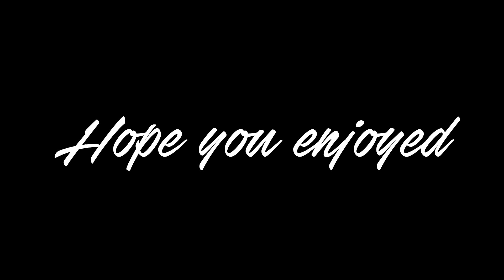ALL 7 WORKING AMBUSH GLITCHES! Cod 4 Remastered Gltiches!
Please help me get there by subbing and sharing!

Donate - If you're feeling like being awesome and donating to help me out I'll be really grateful. Money goes towards software and hardware to improve my content for you guys!

(Currently playing on Ps4) : Donate to Add me, If playing any games on stream like competitive Black Ops 3, I will play with you after stream but you have to accept that i have the ability to be tired (only sometimes) and this may affect my performance in pubs and i could not have the capability to play... until the next day!